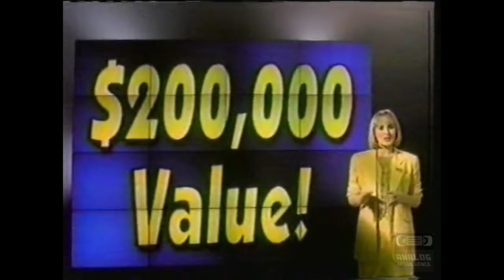Chicago Tribune | Television Commercial | 1993 | Great Home Giveaway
The Chicago Tribune is a daily newspaper based in Chicago, Illinois, United States, owned by Tronc, Inc., formerly Tribune Publishing. Founded in 1847, and formerly self-styled as the "World's Greatest Newspaper" (for which WGN radio and television are named), it remains the most-read daily newspaper of the Chicago metropolitan area and the Great Lakes region. It is the eighth-largest newspaper in the United States by circulation (and became the second-largest under Tribune's ownership after the Chicago Tribune's parent company purchased the Los Angeles Times).[2]

Traditionally published as a broadsheet, on January 13, 2009, the Tribune announced it would continue publishing as a broadsheet for home delivery, but would publish in tabloid format for newsstand, news box, and commuter station sales.[3] This change, however, proved to be unpopular with readers and in August 2011, the Tribune discontinued the tabloid edition, returning to its traditional broadsheet edition through all distribution channels.[4]

The Tribune's masthead is notable for displaying the American flag, in reference to the paper's motto, "An American Paper for Americans." The motto is no longer displayed on the masthead, where it was placed below the flag.

As of 2018, Chicago Tribune and LA Times took down in most European countries due to GDPR,[5] despite having had two years to prepare for it[6